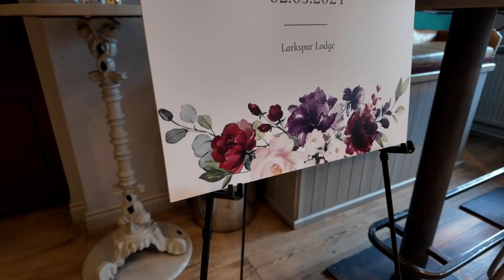James Bee- Live- AliveNetwork.com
Imagine walking into your reception to the sound of your favorite song, with your guests cheering, waving their napkins, and singing along. Or perhaps you envision soft, elegant background music, setting the perfect tone as conversations flow and you enjoy your wedding breakfast. Maybe you'd like to build up the energy, allowing guests to make requests and creating a sing-along atmosphere by the time dessert arrives. Or why not combine it all?